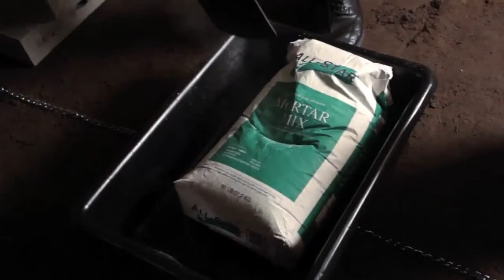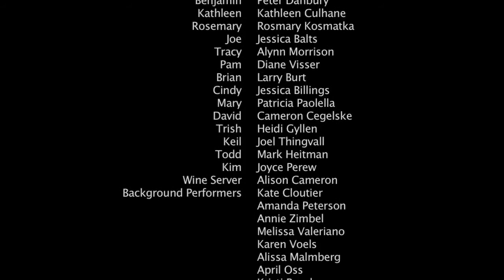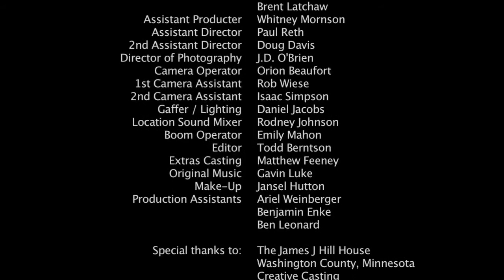THE GLASS OF DEMONTRACHET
Joel Thingvall toasts with the best of wines